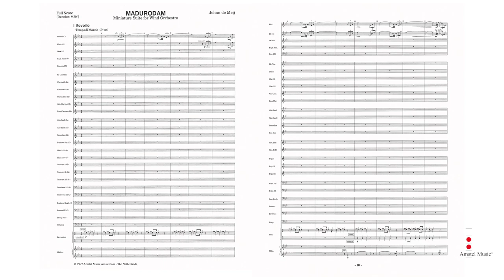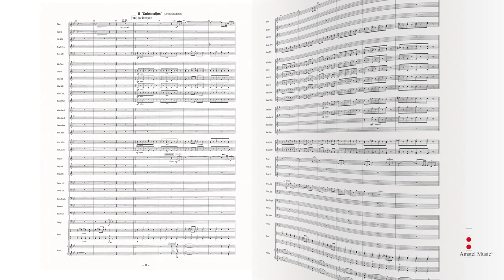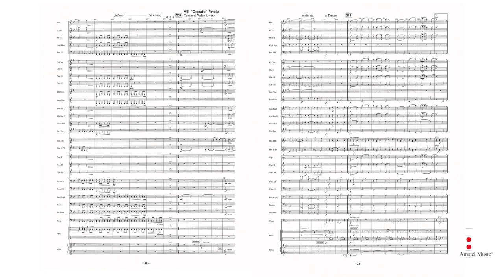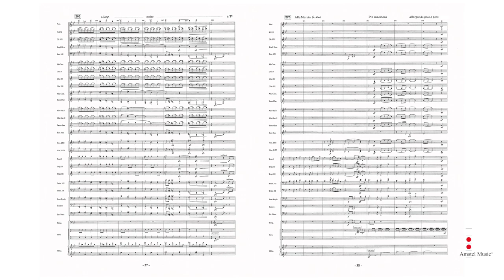Madurodam – Johan de Meij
Amstel Classic - Grade 3 – Duration: 09:20

Madurodam is a small scale miniature town at Scheveningen (near The Hague) and is since many years one of the most important tourist attractions of the conurbation of Western Holland (called "Randstad"). On a scale 1:25 a charming picture of The Netherlands is given in bird's eye view: several important buildings, churches and townscapes are reconstructed up to the smallest details. There is also a fine transport system: a network of railroads, harbours and motorways covers the park and Madurodam Airport enables air traffic with all continents. The miniature suite Madurodam consists of eight short parts presenting a musical impression of the smallest town in The Netherlands. I Reveille the piccolo flute and the side drum announce a new day; II Toy Soldiers there is a military parade in front of the George Maduro Barracks; III Binnenhof/Buitenhof a solemn melody is the main theme of the suite and depicts the state buildings and the nearby lake "Hofvijver" at The Hague; IV Small Windmills everything that moves or whirls at Madurodam is described in this barrel organ waltz; V Intermezzo/Nocturne Madurodam by night is described by a solemn passage played in unison by the lower instruments; VI The Westerkerk Church also the capital Amsterdam is represented with the chimes of the famous Westerkerk church; VII The Muiderslot Castle an elegant pavane recalls medieval atmospheres; VIII "Grande" Finale the windmill theme comes back and then the suite comes to an end with the "Binnenhof" theme, decorated by the first strains of the national hymn "Wilhelmus".

AM 48-010